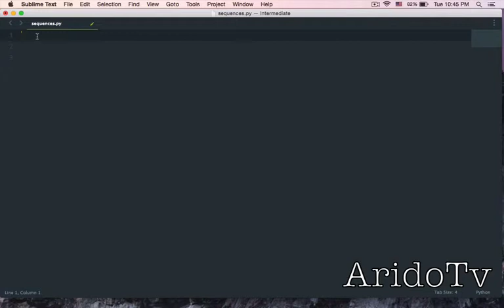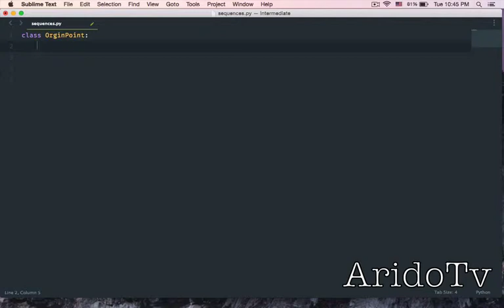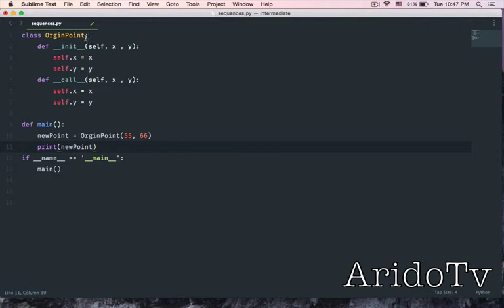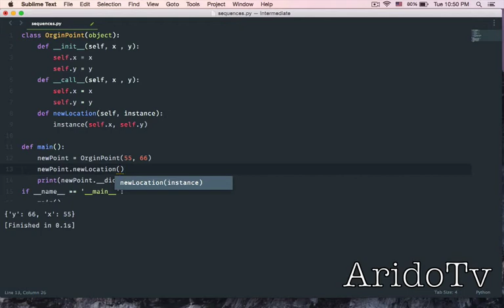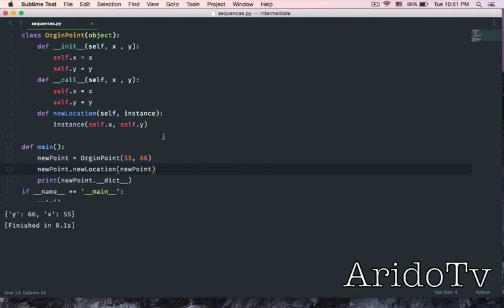Python Special Methods, __call__, Episode 9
Python Special Methods about __call__ and create Callable Objects